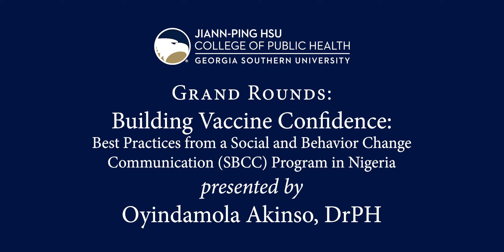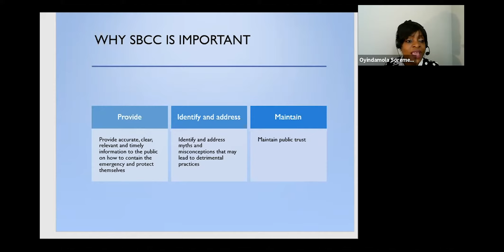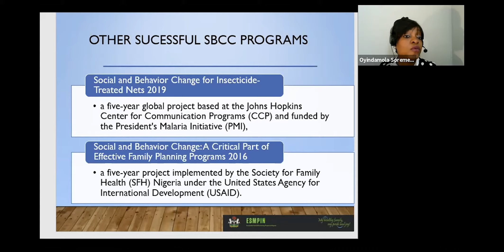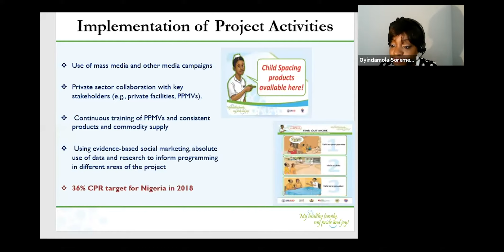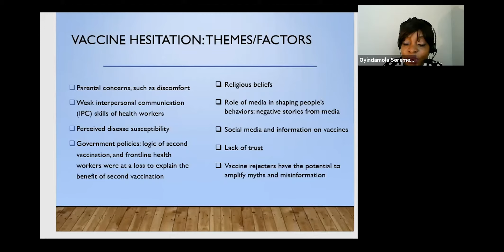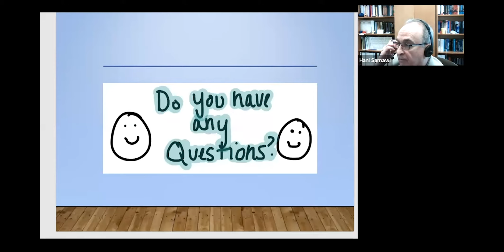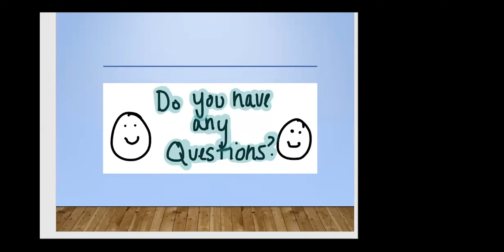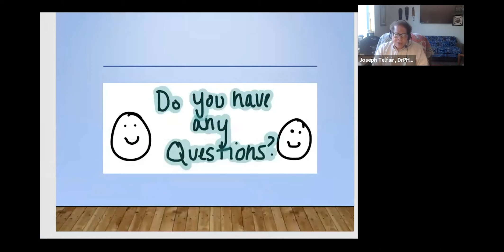Grand Rounds JPHCOPH: Oyindamola Akinso, DrPH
Oyindamola Akinso, DrPH, presents a Grand Rounds seminar on: Building Vaccine Confidence:
Best Practices from a Social and Behavior Change
Communication (SBCC) Program in Nigeria